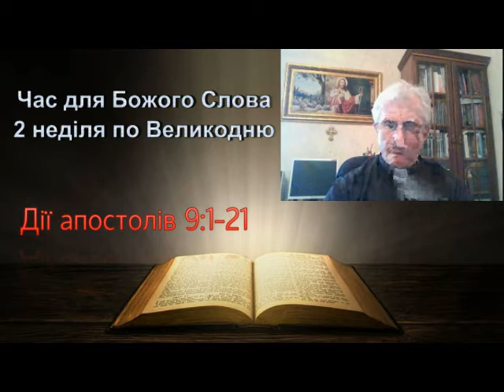2 Неділя по Великодню (проповідь)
Проповіді Божого Слова, Пастир Тарас Коковський, Тернопіль,2020, Парафія Св.Апостолів Івана та Якова (Українська Лютеранська Церква). Текст проповіді: Книга дій Апостолів 9:1-21
1 А Савл, іще дишучи грізьбою й убивством на учнів Господніх, приступивши до первосвященика, 2 попросив від нього листи у Дамаск синагогам, щоб, коли знайде яких чоловіків та жінок, що тієї дороги вони, то зв'язати й привести до Єрусалиму. 3 А коли він ішов й наближався до Дамаску, то ось нагло осяяло світло із неба його, 4 а він повалився на землю, і голос почув, що йому говорив: Савле, Савле, чому ти Мене переслідуєш? 5 А він запитав: Хто Ти, Пане? А Той: Я Ісус, що Його переслідуєш ти. Трудно тобі бити ногою колючку! 6 А він, затрусившися та налякавшися, каже: Чого, Господи, хочеш, щоб я вчинив? А до нього Господь: Уставай, та до міста подайся, а там тобі скажуть, що маєш робити! 7 А люди, що йшли з ним, онімілі стояли, бо вони чули голос, та нікого не бачили. 8 Тоді Савл підвівся з землі, і хоч очі розплющені мав, нікого не бачив... І за руку його повели й привели до Дамаску. 9 І три дні невидющий він був, і не їв, і не пив. 10 А в Дамаску був учень один, на ймення Ананій. І Господь у видінні промовив до нього: Ананію! А він відказав: Ось я, Господи! 11 Господь же до нього: Устань, і піди на вулицю, що Простою зветься, і пошукай в домі Юдовім Савла на ймення, тарсянина, ось бо він молиться, 12 і мужа в видінні він бачив, на ймення Ананія, що до нього прийшов і руку на нього поклав, щоб став він видющий... 13 Відповів же Ананій: Чув я, Господи, від багатьох про цього чоловіка, скільки зла він учинив в Єрусалимі святим Твоїм! 14 І тут має владу від первосвящеників, щоб в'язати усіх, хто кличе Ім'я Твоє. 15 І промовив до нього Господь: Іди, бо для Мене посудина вибрана він, щоб носити Ім'я Моє перед народами, і царями, і синами Ізраїля. 16 Бо Я покажу йому, скільки має він витерпіти за Ім'я Моє. 17 І Ананій пішов, і до дому ввійшов, і руки поклавши на нього, промовив: Савле брате, Господь Ісус, що з'явився тобі на дорозі, якою ти йшов, послав ось мене, щоб став ти видющий, і наповнився Духа Святого! 18 І хвилі тієї відпала з очей йому ніби луска, і зараз видющий він став... І, вставши, охристився, 19 і, прийнявши поживу, на силах зміцнів. 20 І він зараз зачав у синагогах звіщати про Ісуса, що Він Божий Син, 21 І дивом усі дивувалися, хто чув, і говорили: Хіба це не той, що переслідував в Єрусалимі визнавців оцього Ім'я, та й сюди не на те він прибув, щоб отих пов'язати й привести до первосвящеників?